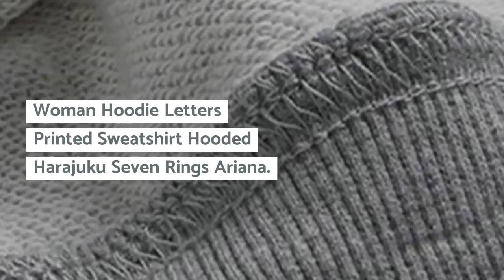Woman Hoodie Letters Printed Sweatshirt Hooded Harajuku Seven Rings Ariana Grande Hoodies I See It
Top 5 Woman Hoodie Letters Printed Sweatshirt Hooded Harajuku Seven Rings Ariana Grande Hoodies I See It I Like It I Want It I Got It. For more details about this product and to purchase please